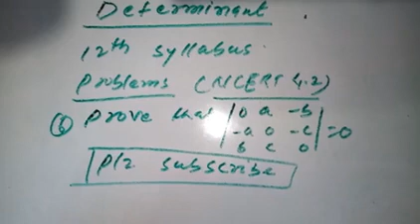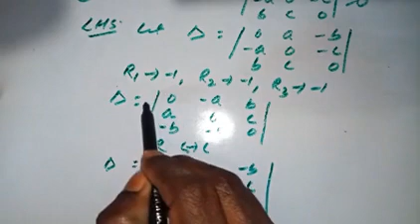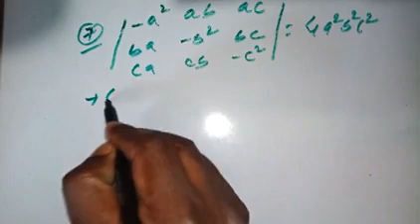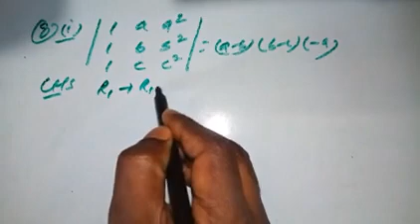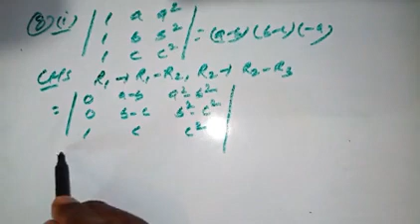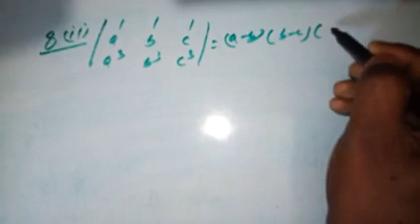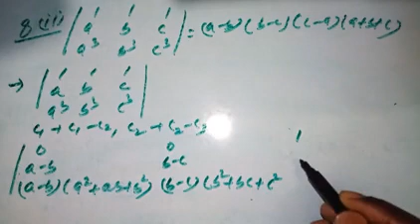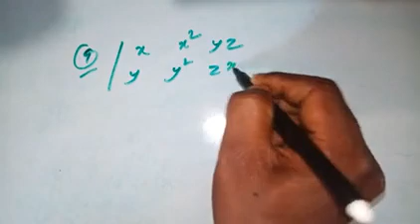Determinant part(4), solution NCERT ex-4.2(6,7,8,9)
determinant solution of NCERT exercise 4.2#12th maths